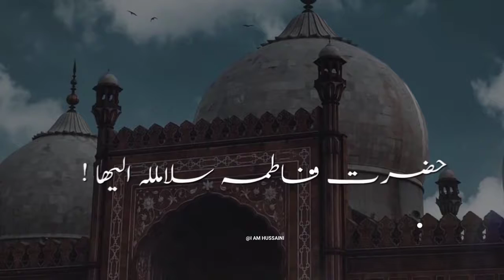lailatul qadr status | shab e qadar status 2022 | 23 ramzan status | 23 Ramazan WhatsApp status 2022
23Ramazan shabeqadar لیلۃالقدر lailatulqadar 23ramzan maulananusratbukhari lailatul qadr status | shab e qadar status 2022 | 23 ramzan status | 23 Ramazan WhatsApp status 2022